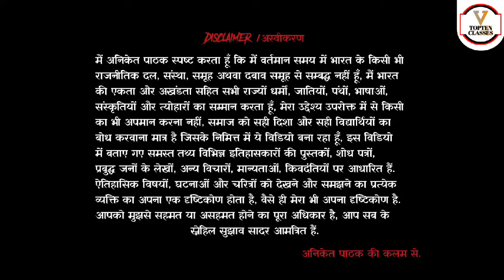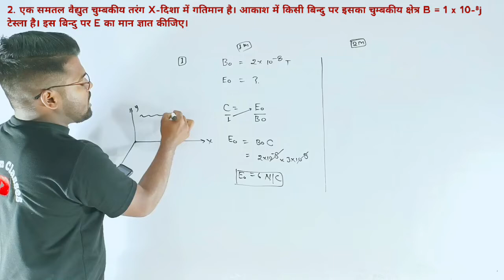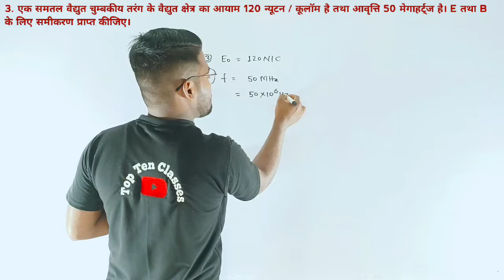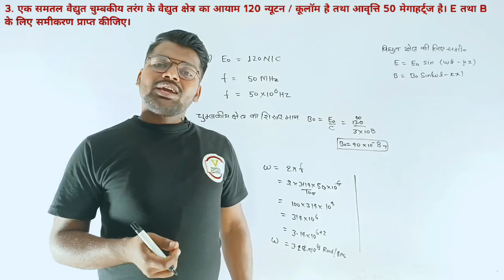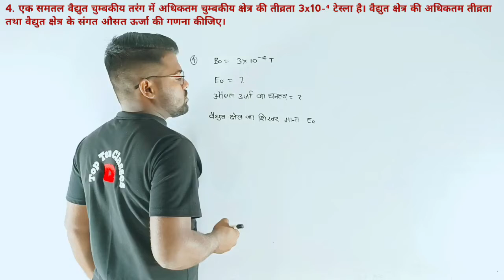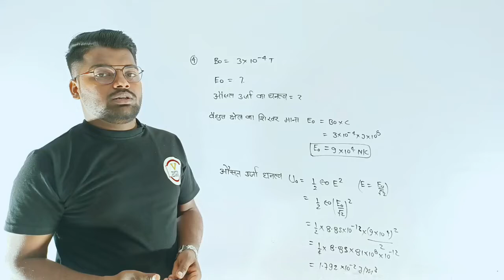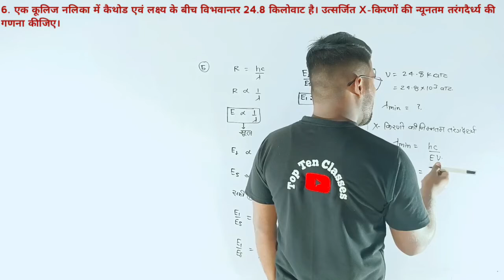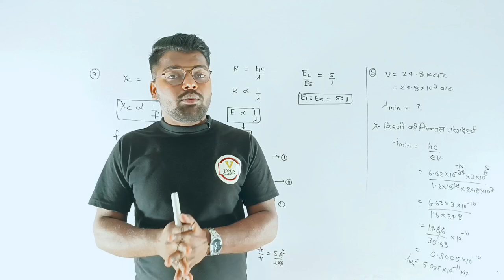विस्थापन धारा | विस्थापन धारा पर आधारित आंकिक Numerical | Class 12th Physics 🔥विद्युत चुम्बकीय तरंगे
1. Join Now English Speaking Course Basic To Standard

2.

3.

4.

6.

7.

8.

9.

10.

11.

12. Join Now Up Board Class 12th Physics Aniket Pathak Sir

13. Join Now Up Board Class 10th Biology:-